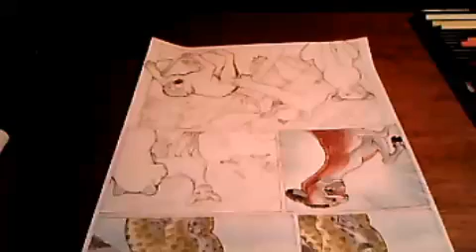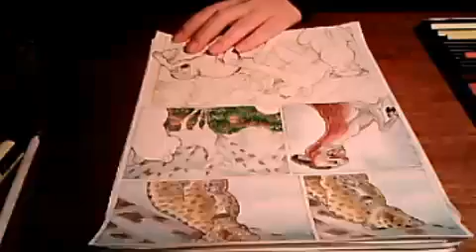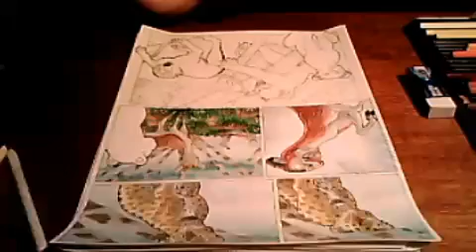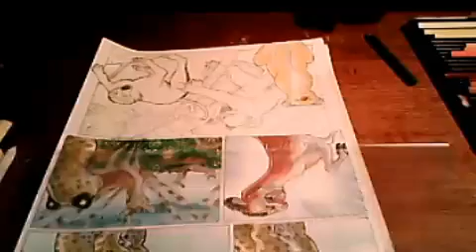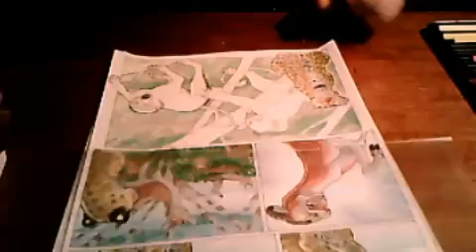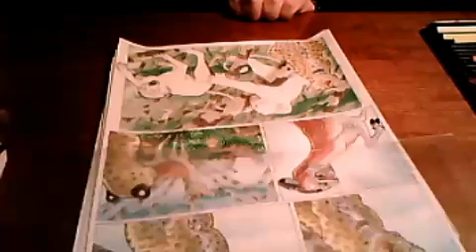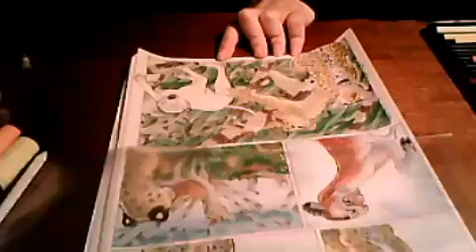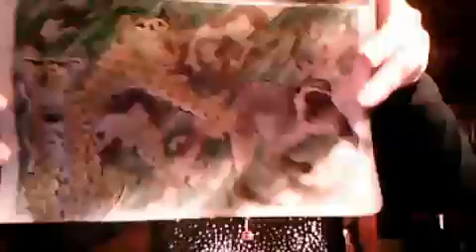Arven's Livestream 02-25-2014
In case you missed them, I'm going to upload my livestream sessions to Youtube :D

This is from February 25th, 2014, I was streaming for page 22 of Africa.

Sorry for the horrible audio quality, this was my first stream^^;
The other streams have better audio :)